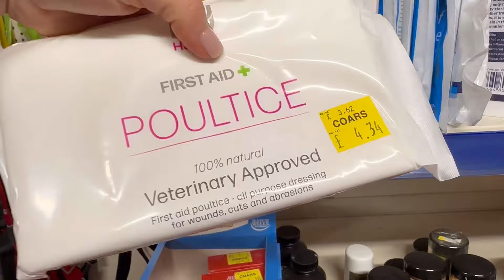WHAT I GET UPTO THIS WEEK!